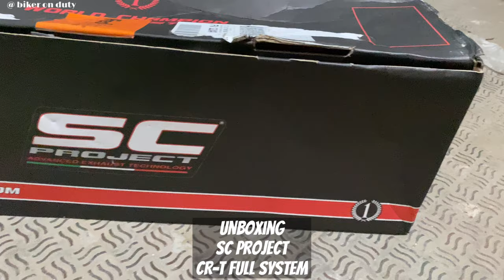2023 Zx10r SC Project CR-T Loudest Exhaust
Installation of the loudest SC project CR-T carbon fibre exhaust on new 2023 ZX10R. In this video I will be taking you through the full installation process.
this video will come in handy if you plan to install a full system exhaust on a Zx10r.